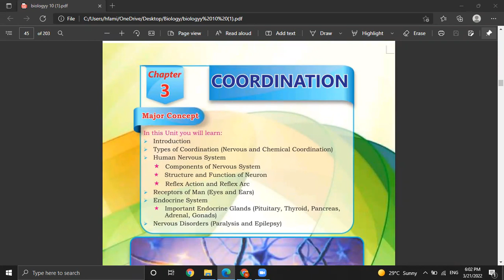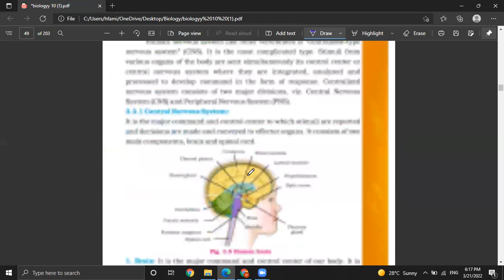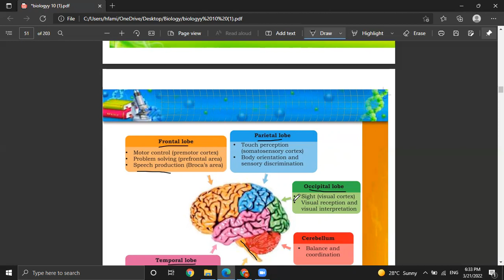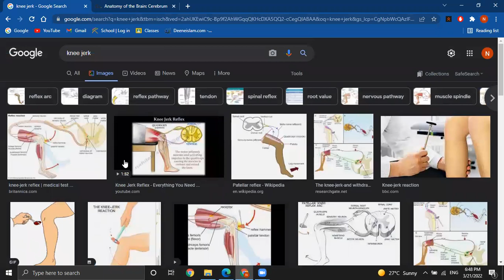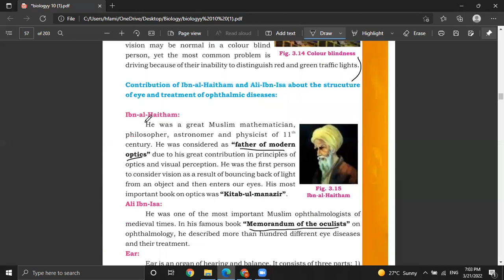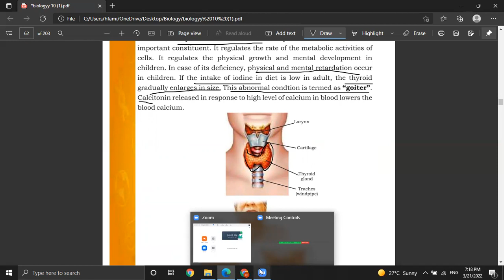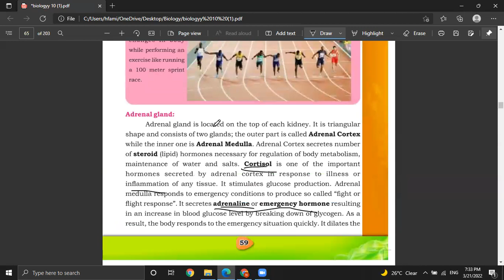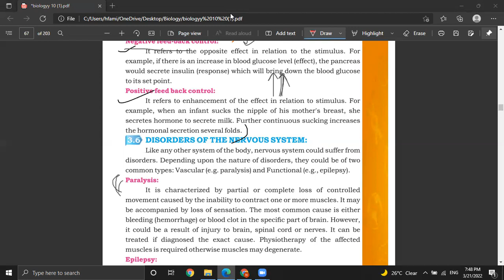chapter 3 | Coordination | Biology | Class 10 | Sindh TextBook Board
chapter 3 | Coordination
 Biology | Class 10 | Sindh TextBook Board